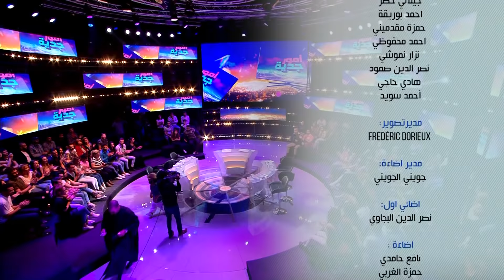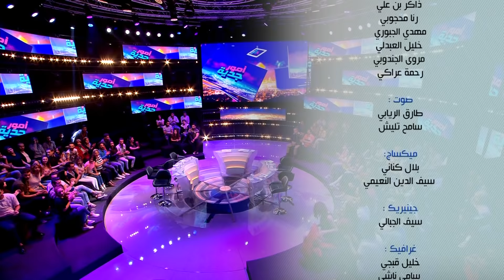Omour Jedia S01 Episode 16 Best Of 11-06-2017 Partie 03